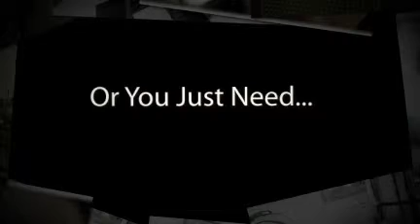Discount Business Travel Made Easy!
- When your need Is Discount Business Travel, Hotels In Redlands, Budget Hotels, Business Travel Hotels, Business Travel, or Travel For Work, we've got you covered.

We're committed to creating a successful and affordable experience for every business traveler regardless of whether your stay with us is for one day, one week or one month.